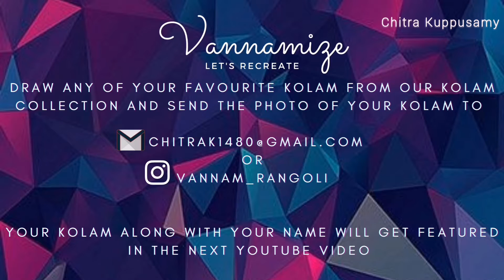11 Pulli Sikku kolam | Neli kolam designs with dots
Sikku kolam | Neli kolam designs | Kolam designs | Kolam by Chitra Kuppusamy

IF YOU ARE A KOLAM LOVER, NO DOUBT, YOU ARE IN THE RIGHT PLACE.

•VANNAMIZE - LET'S RECREATE•
DRAW ANY OF YOUR FAVOURITE KOLAM FROM OUR COLLECTION AND SEND THE PHOTOGRAPH OF IT TO
or
vannam_rangoli (instagram).
Your Kolam will get featured in the next YouTube video.